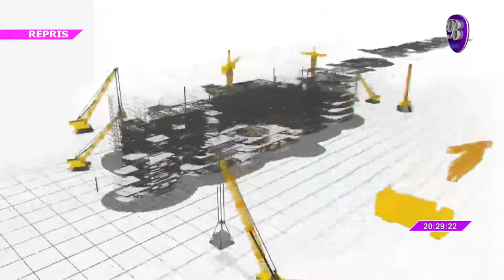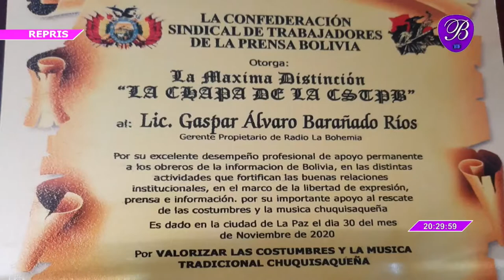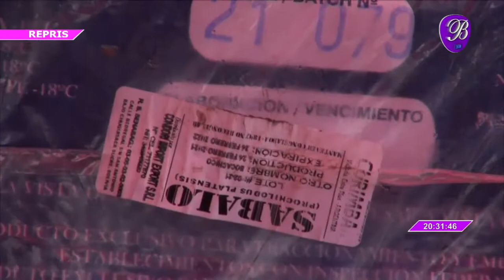LA BOHEMIA CHUQUISAQUEÑA en vivo, con ALVARO BARAÑADO RIOS.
LA BOHEMIA CHUQUISAQUEÑA, Sábado 30 de Abril de 2022